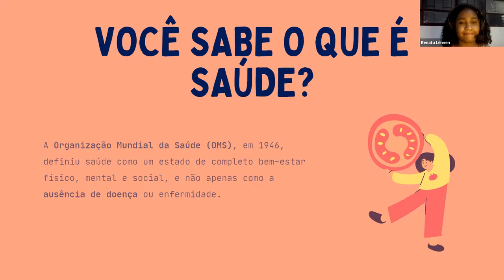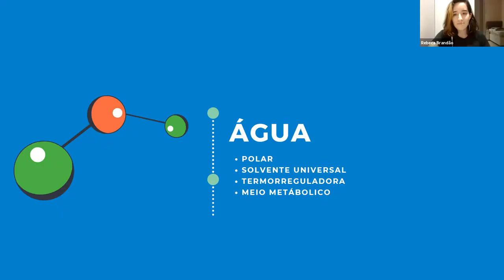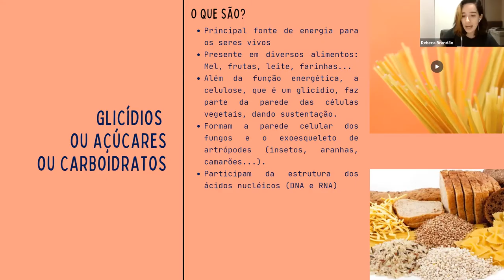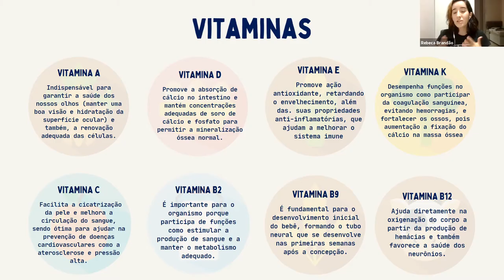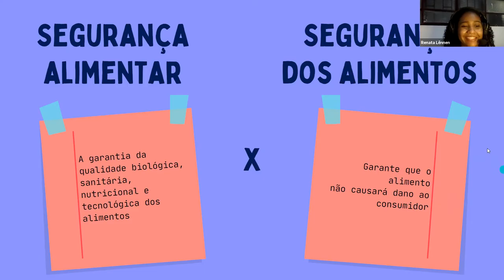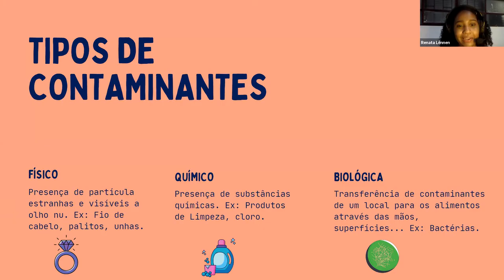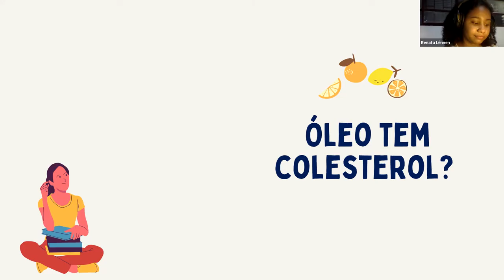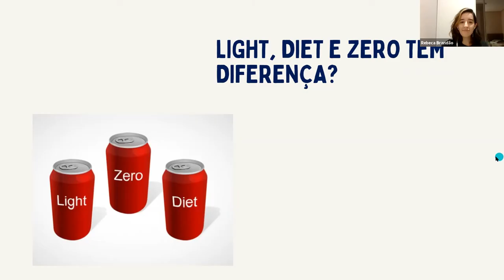Alimentos e Saúde